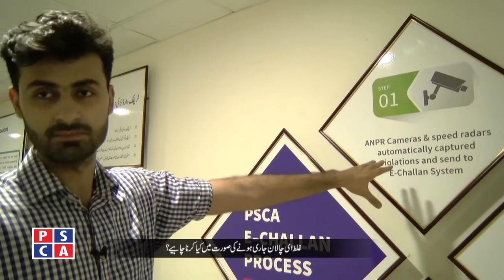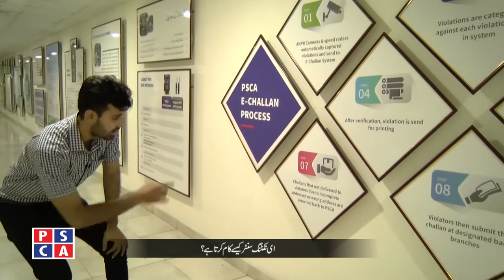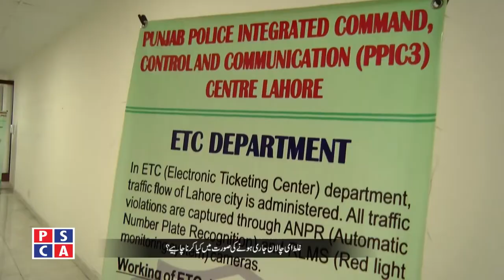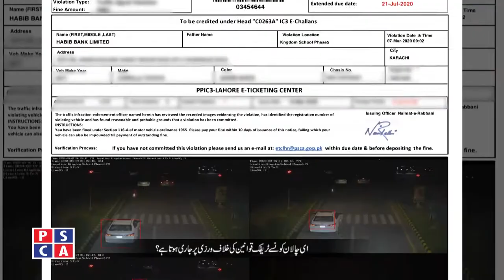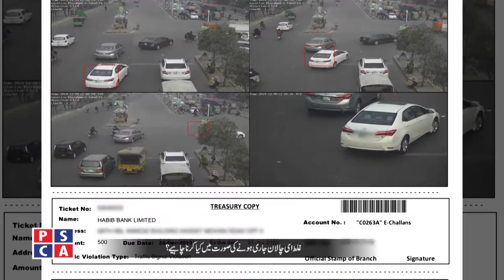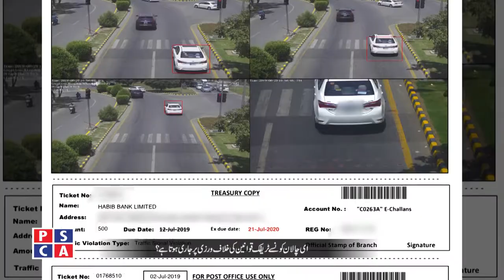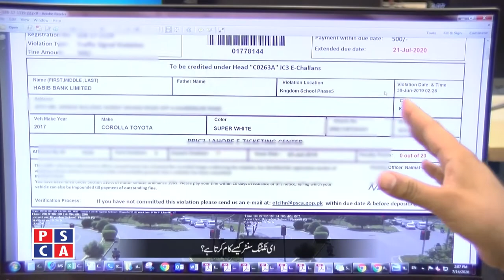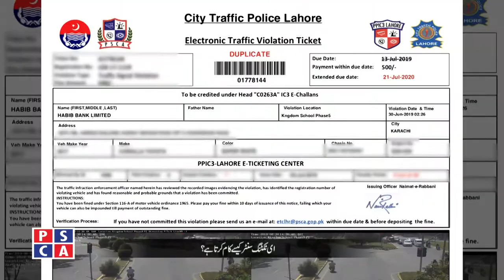E-challan is issued for violation of which traffic rules? ||PSCA Tv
How does ETC department work? How to avoid Echallan?